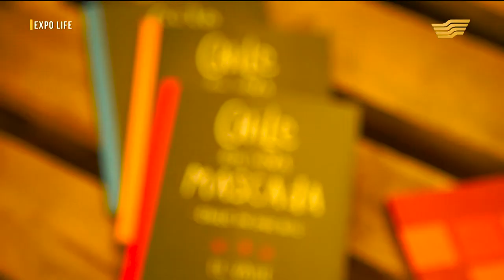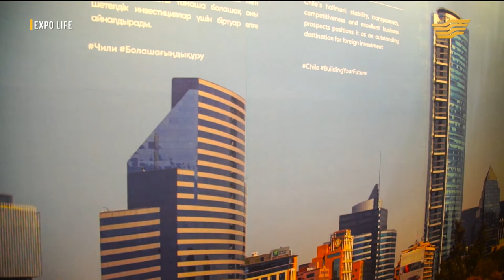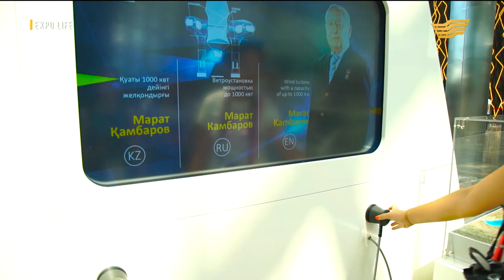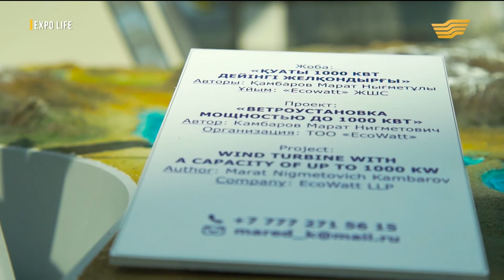Тележурнал «EXPO life». 60-выпуск